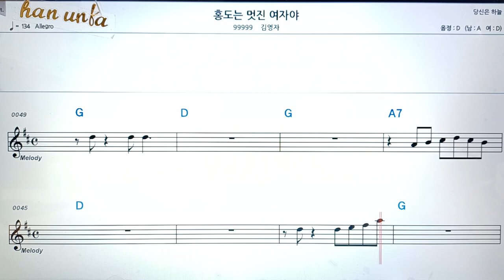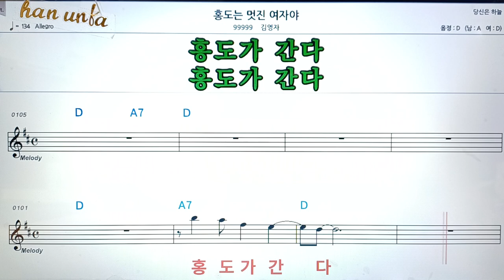홍도는 멋진 여자야/김영자👍악보, 코드,가사,Karaoke*가라오케 반주